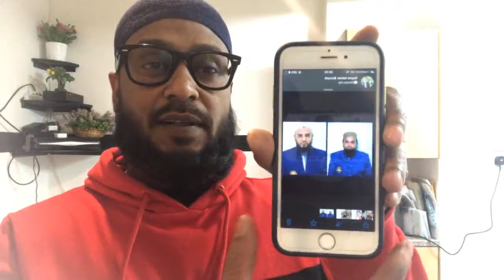২ জন শিক্ষক কে পাঞ্জাবী এবং টুপি পরে ক্লাস করানোর দায়ে বহিষ্কার করা হয়েছে কেন?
জালালাবাদ ক্যান্টনমেন্ট পাবলিক স্কুল & কলেজে ২ জন শিক্ষক কে পাঞ্জাবী এবং টুপি পরে ক্লাস করানোর দায়ে বহিষ্কার করা হয়েছে কেন?